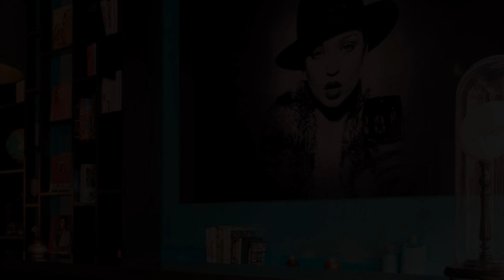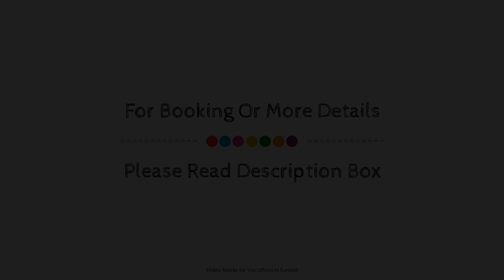Hotel Dusseldorf Mitte, Germany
About Property:
Hotel Düsseldorf Mitte is conveniently located in the popular City Center area. The property offers a high standard of service and amenities to suit the individual needs of all travelers. 24-hour front desk, express check-in/check-out, luggage storage, newspapers, laundry service are on the list of things guests can enjoy. Flat screen television, slippers, closet, wooden/parqueted flooring, air conditioning can be found in selected guestrooms. The property's peaceful atmosphere extends to its recreational facilities which include massage. Discover all Dusseldorf has to offer by making Hotel Düsseldorf Mitte your base.
Searching For
1. Hotel Dusseldorf Mitte
2. Hotel Dusseldorf Mitte Virtual Tour
3. Hotel Dusseldorf Mitte Rooms
4. Hotel Dusseldorf Mitte Amenities
5. Hotel Dusseldorf Mitte Videos
6. Hotel Dusseldorf Mitte Offers
7. Hotel Dusseldorf Mitte Deals
Audio Credit:
Track Title: Blank Slate
Artist: VYEN